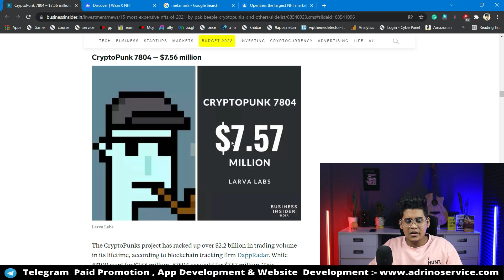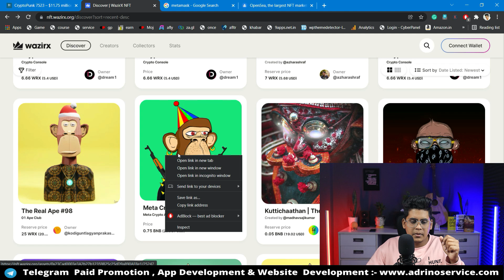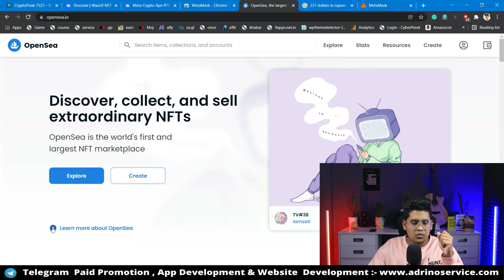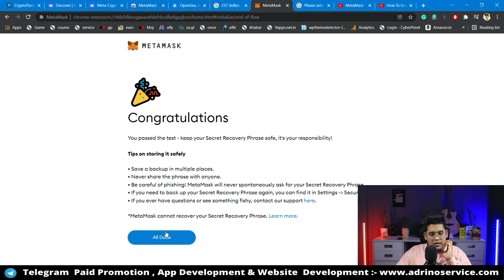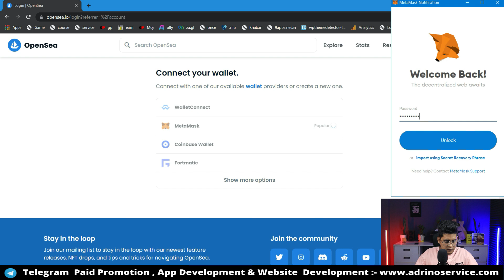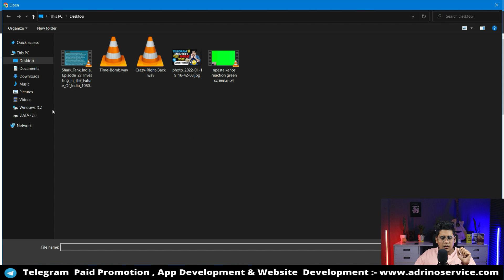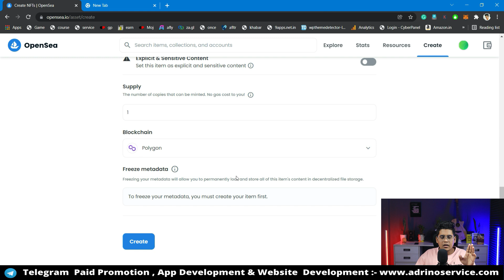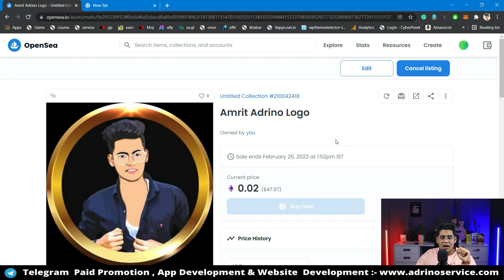😱 How to Make NFT For Free In Hindi | nft kaise create kare 2022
0:00 Intro
1:05 Topic & Brief Description
3:10 MetaMask Setup
6:43 Connecting Wallet
8:21 Upload Process
11:11 Blockchain
11:55 Selling the NFT
13:22 Ending

The creation of a non-fungible currency (NFT) typically requires programming expertise. However, using Rarible it is possible for anyone to create and sell NFT art without having any programming knowledge. Blockchain practices that are complex, such as yield farming and flash loans are now streamlined with the help of applications like Furucombo along with Yearn Finance.

Today, NFT art has been made simpler too. When an NFT is made using Rarible users can access the NFT via their MetaMask wallet when connected with opensea or any other nft market. They will also be able to create and sell your NFT art in any NFT market, such as OpenSea. One of the risks in creating non-fungible tokens is the high gas costs that must be paid, which could render a creator unprofitable.

There are NFT tokens secured by real-world assets as well as the person who owns the NFT is able to redeem the asset. An example of this is the Unisocks token, which can be used to purchase socks from the real world! In this article, we’ll be discussing how to create and sell NFT a non-fungible token (NFT) without any programming expertise required.

Create and sell NFT

You can also create and sell NFT art for free and it is very possible that you will also earn in Million just by sitting at home. So today we will be talking about how you can also upload your NFT for free and earn from it as you all know that lot of times there cost the gas-pricing, which means “Gas-Price”.

This means whenever you Mint your NFT art, you have to pay for it but today I’ve brought you a way by which you will have to pay 0 Rupees means a 100% free method to create and sell NFT. Whatever the NFT art you upload dit will be directly get uploaded and if you haven’t our previous NFT video and couldn’t understand what is NFT.

👉 Mic I Use
👉 Tripod I Use
😍 Join Our Telegram Channel To See Our Work.😍
🎥 No Adult Latest Movies And Webseries

This video content has been made available information on public domain and for education purpose only.
Amrit Adrino does not make any representation, applicability, fitness or completeness of video content.